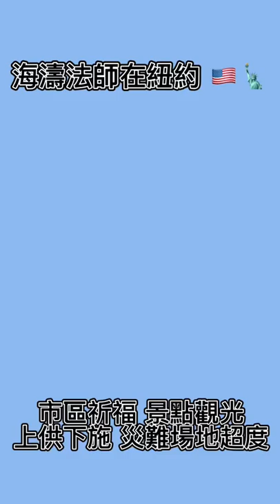【海濤法師直播】海濤法師抵達紐約🇺🇸🗽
【海濤法師在紐約】

2022年7月8日

  市區祈福，景點觀光。
  上供下施，災難場地超度。